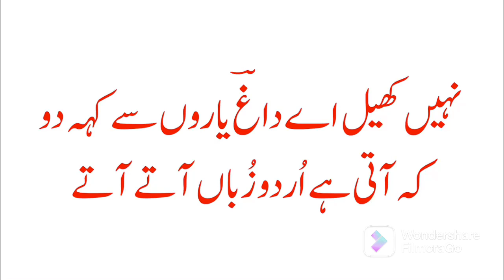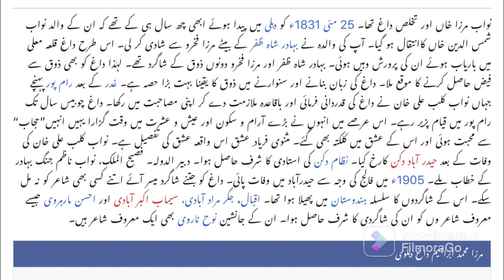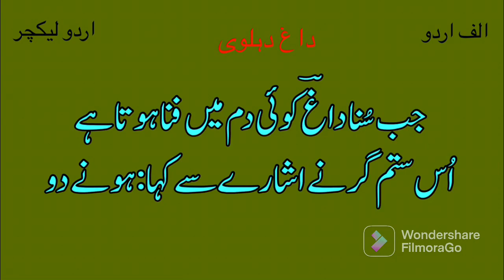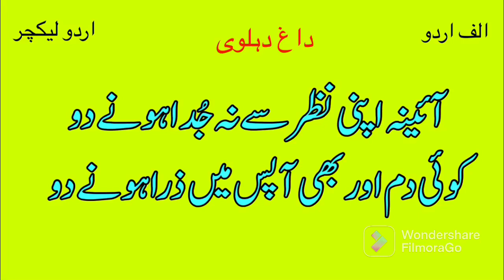Lecture on ghazal of Daagh Dehelvi: Aaena apni nazar say na juda honay do || Alif Urdu.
تفہیم و تشریح غزل: مرزا داغ دہلوی
آئینہ آپنی نظر سےنہ جدا ہونے دو
کوئی دم اوربھی آپس میں ذرا ہونے دو
پیشکش: خرم شاہ / ا لف اردو

Urdu language lecture on poetry of Mirza Daagh Dehlvi.

“Aaena apni nazar say na juda honay do.”